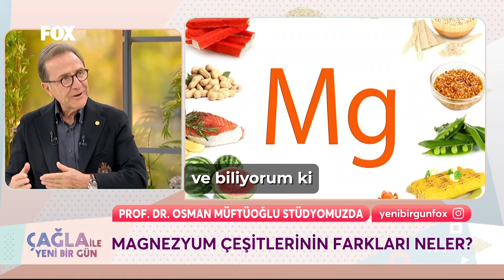Magnezyum Nasıl Alınmalı? | Osman Müftüoğlu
Merhaba sevgili izleyiciler, NTV’de katıldığım Hayatın Senin Elinde programından alınmış bu kesitte magnezyumu ve magnezyumun önemini ele aldım. Sağlıklı günler dilerim.